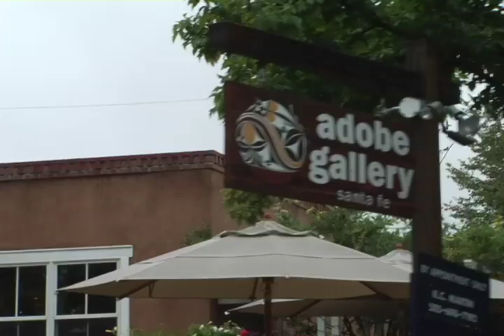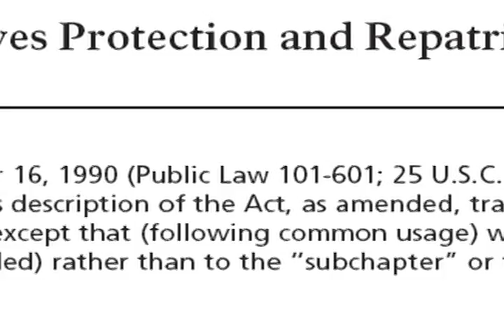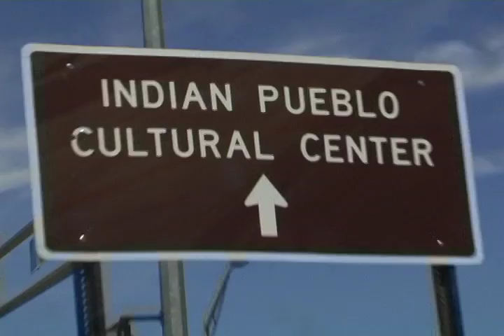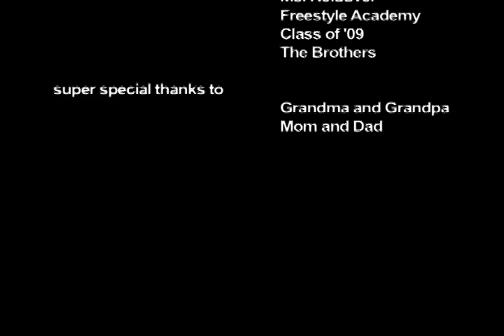On a Turquoise Line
A documentary film by Connor Lanman.

A film about repatriation, the art of the Southwest, and the artists themselves. Interviews with Martha Struever, Dr. Thomas Gates, Liz Wallace, and more.